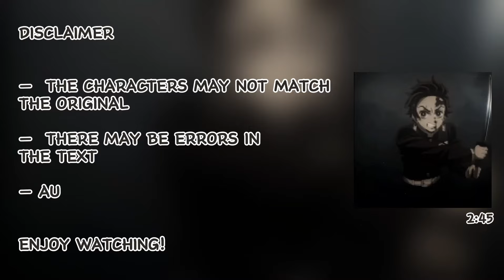Fandoms React To Tanjiro || Gacha React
-Capcut
-Gacha Nox

Uji